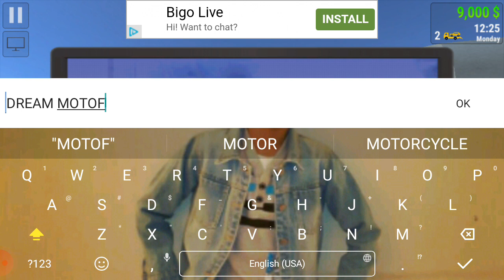first video of car for sale(@RAHIM ALI VLOGS)